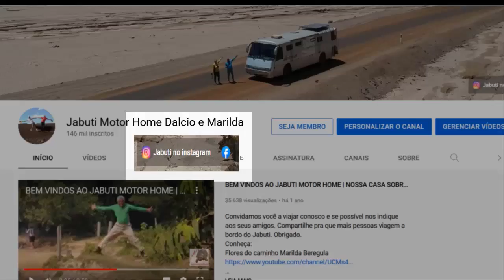LINDISSIMA VISTA DE LAGUNA EM SANTA CATARINA | PRAIA E REGIAO DE PESCA COM BOTO | ORLA DE LAGUNA SC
Nesta parte da viagem estamos compartilhando as belas imagens feita com drone sobre a orla e cidade de Laguna em Santa Catarina - 2022